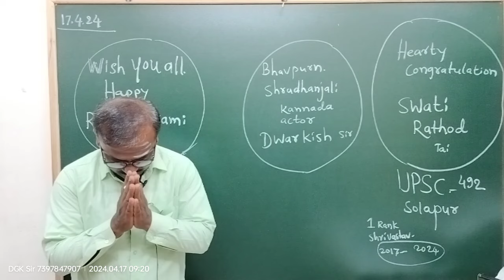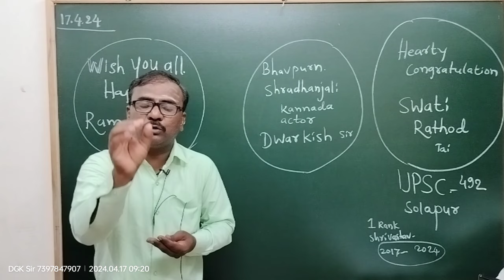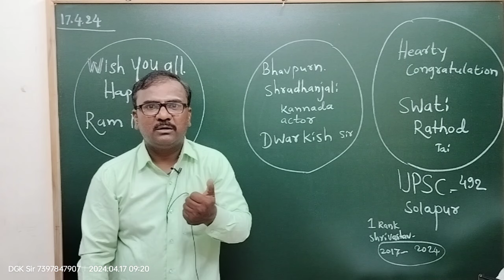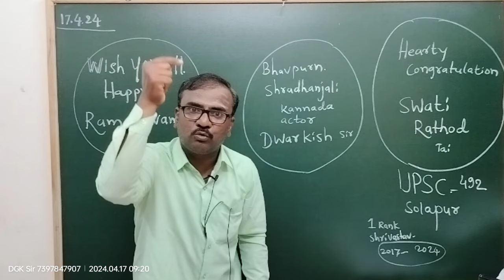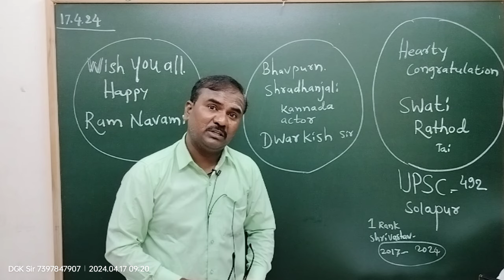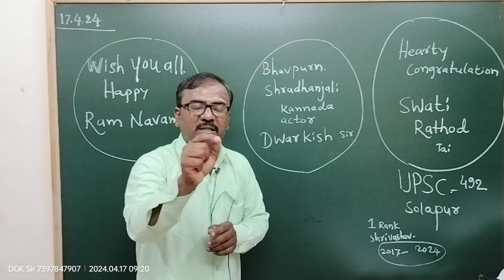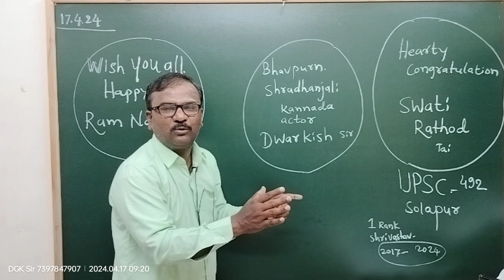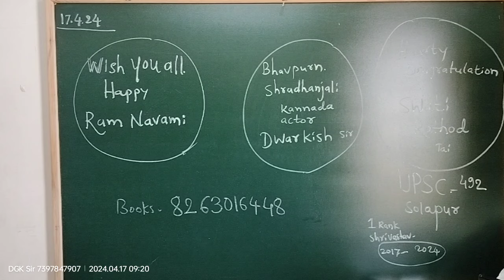MH SET 2024- June NET: Strategies by DGK sir